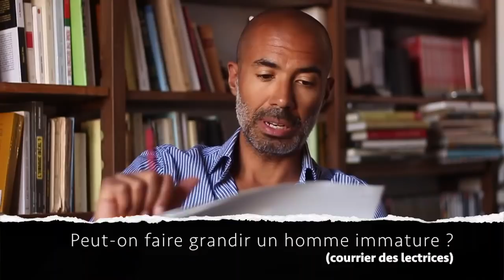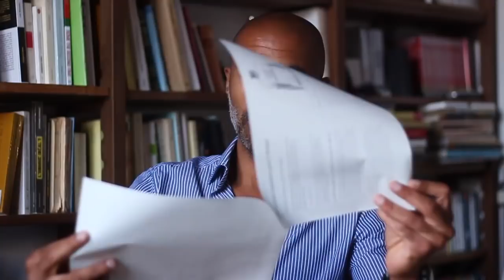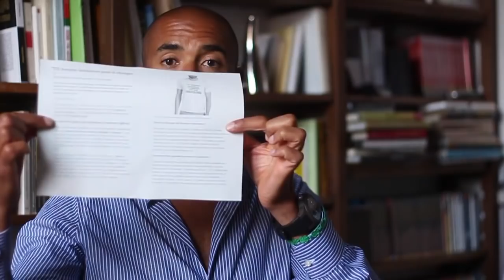1 seul moyen de faire grandir un homme immature, c'est...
Le compagnon de Léa, 21 ans, est immature. Elle le supplie, à mots couverts, de changer. Mais le sociologue Stéphane Edouard lit plus dans son courrier que ce qu'elle a bien voulu y mettre. Faire changer un homme immature ? La réalité s'en chargera

↓ La suite, c'est par ici (déroule) ↓

✔ Offre toi une gifle de réalisme, tu vas voir ça fait du bien